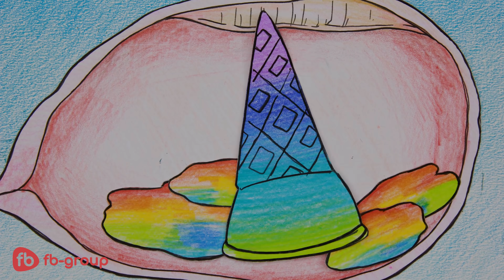Hot Pregnant Vs. Cold Pregnant - Mukbang FB Stop Motion Paper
Hot pregnant vs cold pregnant, which one do you like?
What happens when these two pregnant women eat hot and cold foods? What kind of situation will the children face?
0:00 Hot food vs cold food mukbang
3:51 Spongebob vs Patrick mukbang
5:58 1 vs 100 layers foods mukbang
8:26 Making ice cream rolls
12:18 Play rainbow pop it
15:09 Ice cream rainbow pop it
FB Stop Motion Paper is a YouTube channel using animation technology with paper material.
Welcome to the FB Stop Motion Paper channel!
We hope you have a great time.